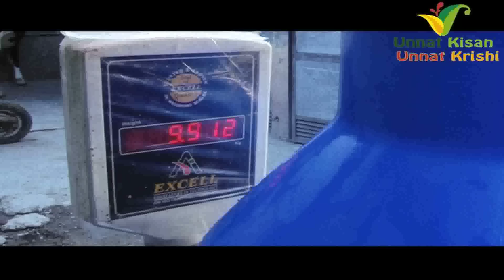High Milk Yield Buffalo | best milk Quality